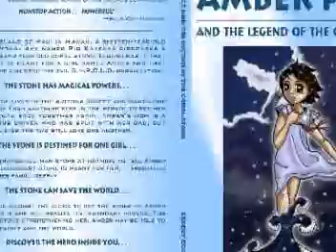Literary Agency Update #5 by Stacey Cochran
This is an update of my drive to query 450 literary agents for my novel The Colorado Sequence. With this update, I am to nearly 250 agents.